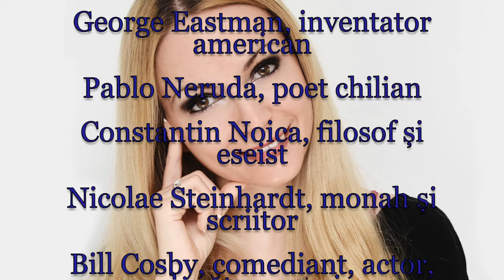Horoscop de azi 12 Iulie Lunaala Moirae